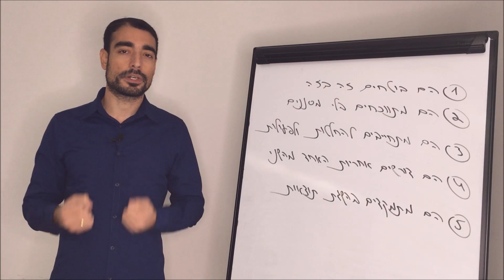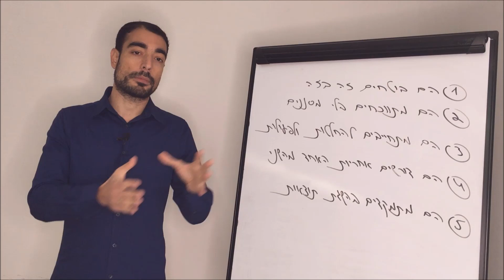איך לנהל עובדים נכון - איך לנהל צוות - 5 מאפיינים של צוותים מנצחים